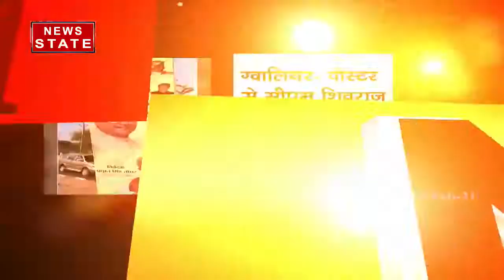एमपी: पोस्टर से शिवराज-सिंधिया आउट, देखें पूरी खबर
News State Apps डाउनलोड करें:
Download Android and iOS Apps for more updates: